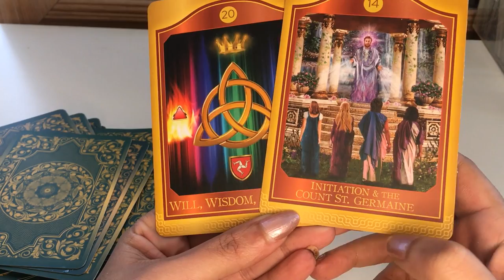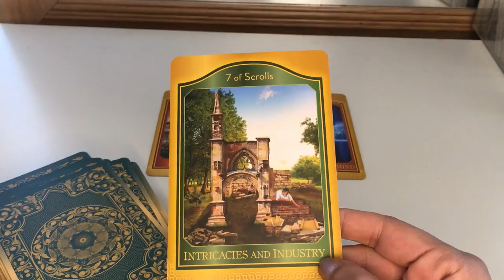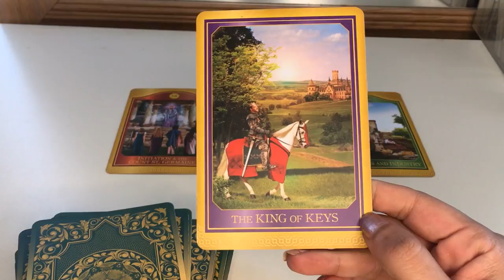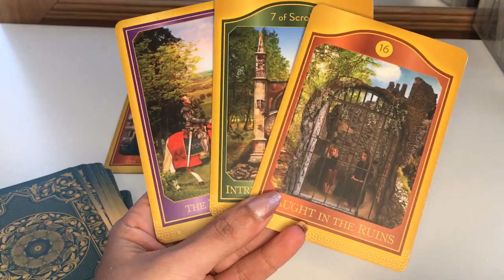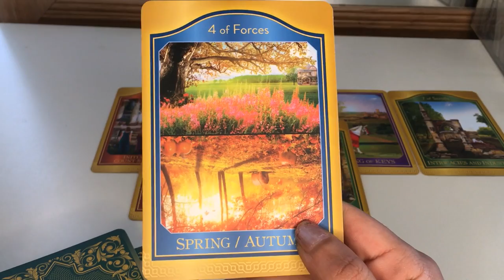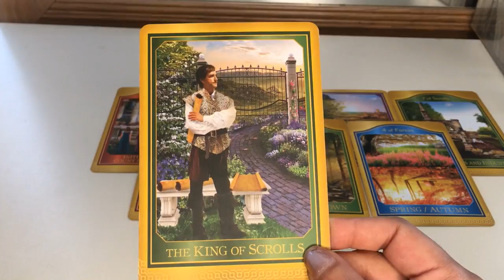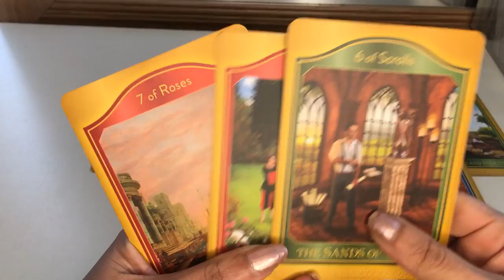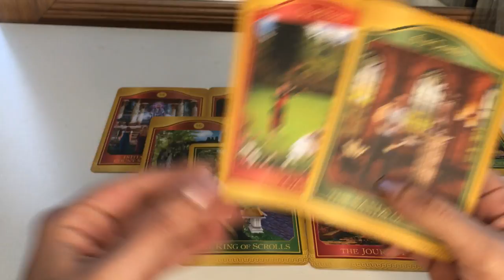Gemini ♊️ FEBRUARY The Path is being laid before you , The rest is still unwritten. WRITE IT